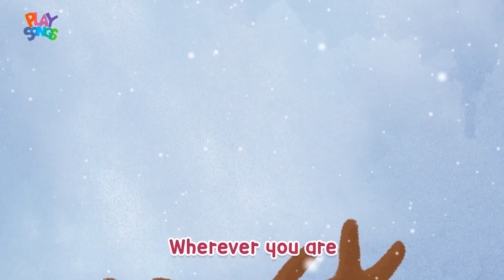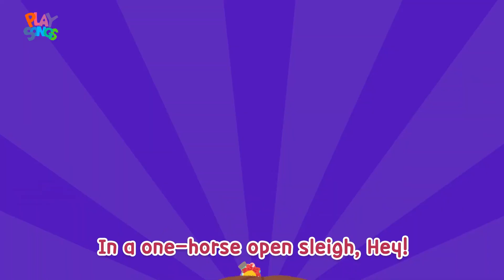We wish you a merry Christmas 🎄 + More Nursery Rhymes & Kids Songs - Jingle Bell | Playsongs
♬ PLAYSONGS: Songs for Kids in English
♪ Playsongs facilitates integrated development of children through its own music, play and stories
♪ Playsongs presents a great spectrum of children’s music in terms of genre, theme, and various ways of use
♪ Playsongs is the largest early childhood music project produced by globally qualified experts in various fields and musicians from Broadway, USA
♪ Playsongs music is organized in accordance with the child’s detailed developmental tasks

1. We wish you a merry Christmas
2. jingle bell
3. Santa Claus is coming to town

Enjoy songs and videos for preschool kids created by the experts in children's education and music therapy.

♬ Search for PLAYSONGS in App Store, and Play Store